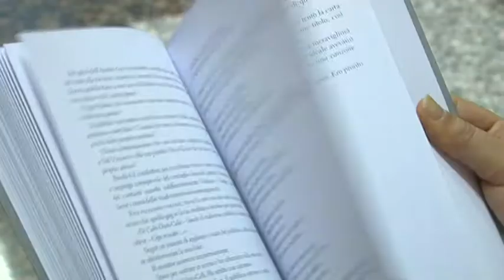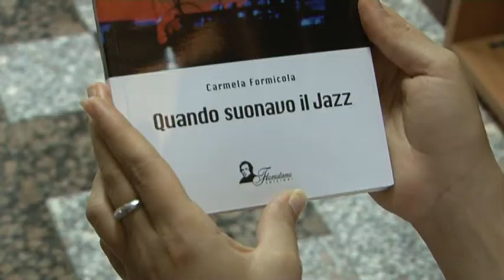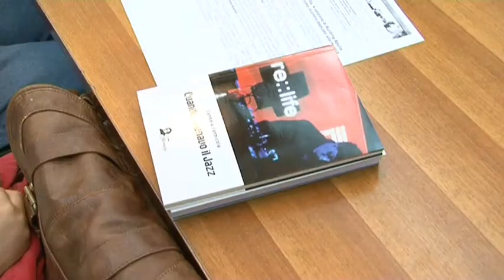Building Apulia 2013 Incontro dedicato alla musica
Si è tenuto, il 27 settembre, il primo appuntamento della seconda parte della decima edizione di "Building Apulia: Costruendo l'identità della Puglia", "la Puglia che scrive, che edita, che parla di sé", l'originale rassegna promossa dal Servizio Biblioteca e Comunicazione Istituzionale del Consiglio Regionale della Puglia. In questo appuntamento, dedicato alla musica, sono state presentate due opere: "Domani no" di Cristiano Carriero, Gelsorosso Editore, un volume che racconta come, nell'estate del 2001, Ernesto Celi, in arte Boavida, raggiunge la vetta della hit parade con il singolo 'Ossessione Onirica'. Un successo inaspettato e difficile da gestire per un ragazzo timido e poco propenso a vivere sotto i riflettori. La casa discografica gli impone le canzoni, i musicisti e uno stile da ragazzo della porta accanto e da cantante disimpegnato in cui lui non si riconosce affatto. Deve scegliere: accettare tutto questo e vivere di musica, oppure lasciar perdere, tornare a casa e sentirsi rinfacciare le scelte fatte. Un percorso di andata e ritorno. Un romanzo di formazione, distruzione e rinascita quello di Carriero che tra alti e bassi, addii e colpi di scena ci racconta dell'Italia fatta di escort e di cialtroni e dell'industria musicale che crea fenomeni da baraccone. La seconda opera presentata è stata: "Quando suonavo il jazz" di Carmela Formicola, Edizione Florestano, che racconta di Sebastiano 'Seb' Mariani, ex jazzista finito a suonare il karaoke in un locale americaneggiante della periferia barese. L'incontro è stato moderato da Stefano Savella, giornalista e direttore di Puglia Libre.